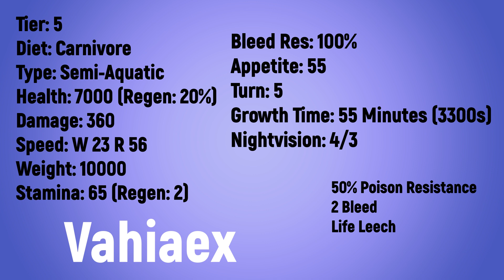Vahiaex | showcase of NEW MONSTER | Creatures Of Sonaria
Vahiaex creature. encyclopedia, wiki and documentary about COS. all creatures.  how to get creature and all about creature (showcase, animations and calls, stats and abilities). roblox Creatures Of Sonaria by whalemistar.